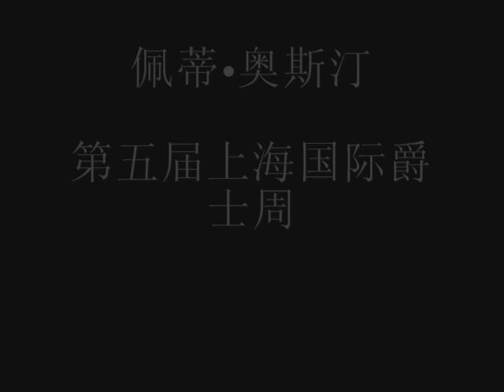Patti Austin - "Say You Love Me" - Shanghai 2009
Patti Austin wykonuje swoj przeboj z 1976 "Say You Love Me" podczas koncertu z okazji Piatego Festiwalu Jazzy Shanghai 14 stycznia 2009
Patti Austin sings her hit song "Say You Love Me" during the 5th Jazzy Shanghai concert on 2009, Jan 14th